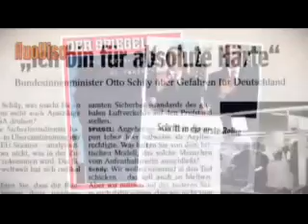Kriegsversprechen 00.avi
Die Beweise dafür, dass die grausamen Anschläge vom 11. September 2001 in New York und Washington von westlichen Geheimdiensten inszeniert wurden, ist für Millionen von Menschen eine Tatsache. Selbst die Mainstreammedien haben aufgehört die offizielle Version weiterhin zu verteidigen und schwenken lieber dazu um, das Thema gänzlich zu ignorieren.

Doch was bleibt ist ein zunehmendes Misstrauen in die westlichen Regierungen, wenn die von der USA und NATO geführten Angriffskriege weiterhin mit diesen Operationen „Unter falscher Flagge" begründet werden. Jeglicher Aufschrei und Widerstand aus den westlichen Bevölkerungen selbst, versucht man mit immer schärferen innenpolitischen Gesetzen zu entkräften, die letztlich dazu führen sollen, dass man die Bundeswehr auf die eigene deutsche Bevölkerung hetzen möchte, anstatt wieder die Moral und Ethik und tagesaktuelle, politische Entscheidungen einfließen zu lassen.

Dass Moral und Ethik aber schon längst keine Rolle mehr bei politischen Entscheidungen spielen, zeigt die Tatsache, dass alle von der NATO begonnenen Kriege mit völkerrechtswidrigen Waffen geführt werden. Von „Depleted Uranium" hat man bestenfalls schon einmal gehört, wenn man den Film „Todesstaub" des Grimmepreisträgers Frieder Wagner gesehen hat. Aber auch dieser Film wird systemtisch verdrängt und verbannt, obwohl oder gerade weil er die schrecklichen Auswirkungen des Einsatzes dieser Uranwaffen aufzeigt.

Auch der langjährige Auslandskorrespondent und redaktioneller Leiter der ARD, Christoph Hörstel, ist entsetzt über das Vorgehen der NATO und auch der Komplizenschaft der BRD, die sich an solchen völkerrechtswidrigen Angriffskriegen beteiligt. Ihm pflichtet bei Giullietto Chiesa, der seinerseits als Abgeordneter im europäischen Parlament sitzt und sich über die Unwissenheit und Ignoranz der meisten Eu-Abgeordneten beklagt.

Was diese nicht wissen, wird in dem Film „Kriegsversprechen" von Insidern und Whistleblowern erklärt. Annie Machon war beim MI5 als Spionen tätig und berichtet über False Flag Operationen genau wie Andreas von Bülow und Jürgen Elsässer, die für ihre Tätigkeiten für den parlamentarischen Ausschuss zur Überwachung der Geheimdienste, über enormes Insiderwissen verfügen und dieses an die Öffentlichkeit bringen wollen.

8 Jahre nach dem 11. September haben sich weltweit Millionen Menschen über das Internet zusammengeschlossen, um gemeinsam gegen dieses verbrecherische System zu rebellieren. Was noch vor wenigen Monaten als wilde Verschwörungstheorie gehandelt wurde, gilt heute als bewiesen und es stellt sich die Frage, wie wir, das Volk, mit dieser Situation umgehen, in welcher unsere Regierenden offensichtlich alles andere im Kopf haben, als das Wohl des Volkes.

Bitte verbreiten Sie diesen Film. Bei Verlinkung bitte als Quelle angeben. Wer die DVD kauft (mit 2 Stunden Bonusmaterial und zusätzlicher OT-Fassung), darf diese gern kopieren und im privaten Bekanntenkreis weitergeben. Helft ALLE mit, diese Informationen zu verbreiten, um eine bessere Welt zu schaffen.